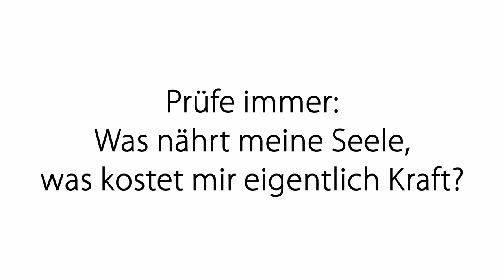Impulsmeditation: Lösen von Fremdenergien - Dein energetischer Abschluss zum Jahresende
Mit dieser Reise löst du alte Besetzungen aus deinem Chakrensystem! Viel Freude mit dieser kraftvollen Meditation!